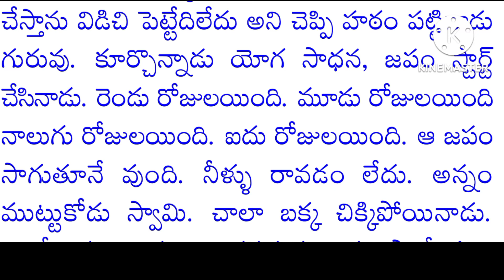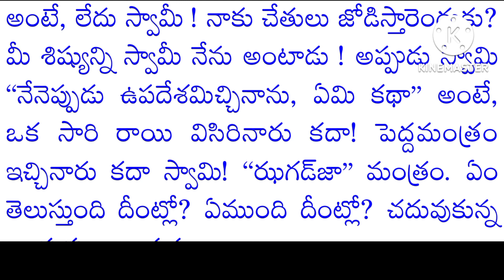భం గురు వాణి 75 BHAM GURU VANI 75